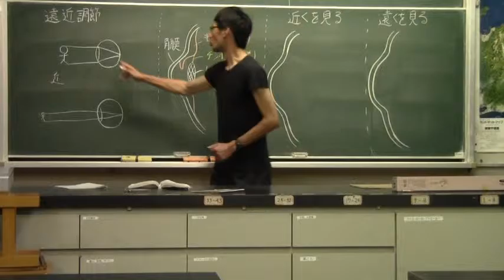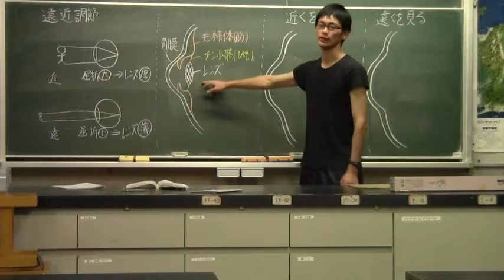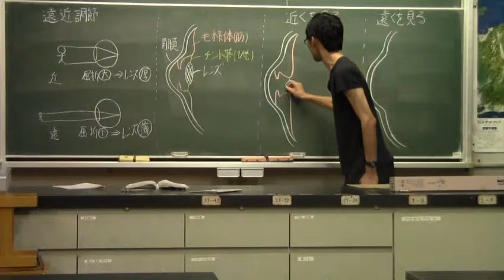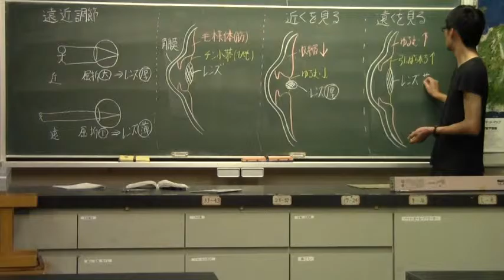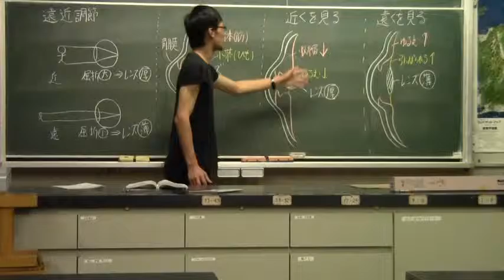生物 第５章９ 遠近調節